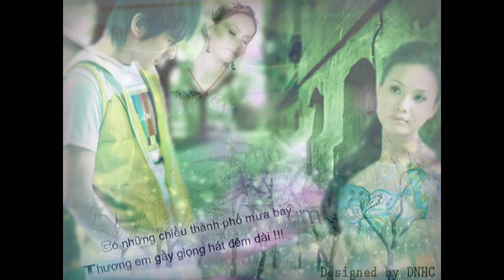Em chỉ yêu một người - Cẩm Ly